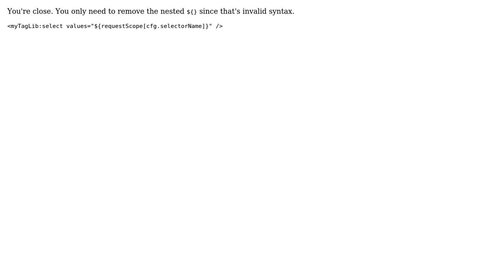Doubly nested EL variables?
With thanks & praise to God, and with thanks to the many people who have made this project possible! You are responsible for your own actions.